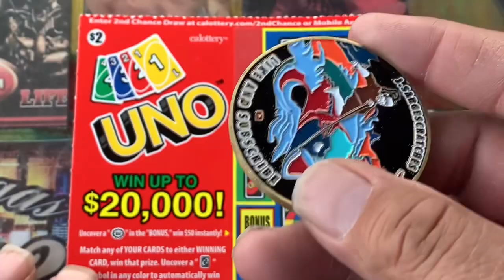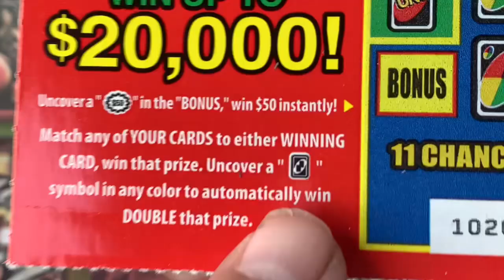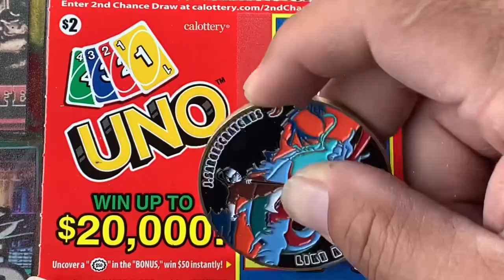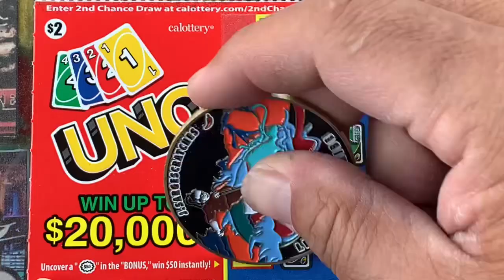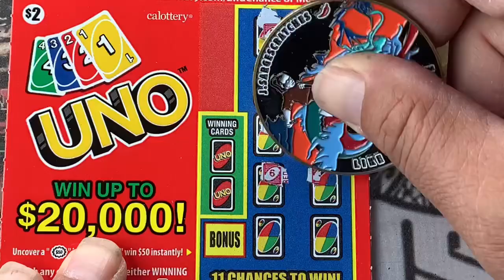NEW $2 UNO 💥 CALIFORNIA SCRATCHERS 💥